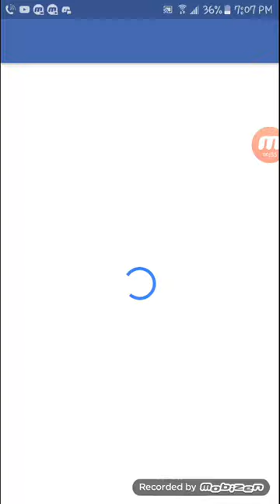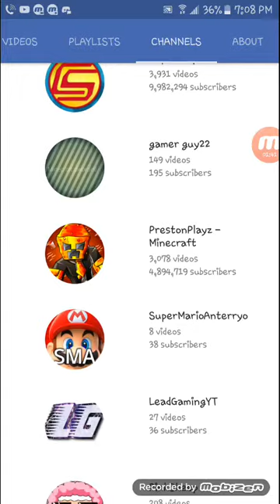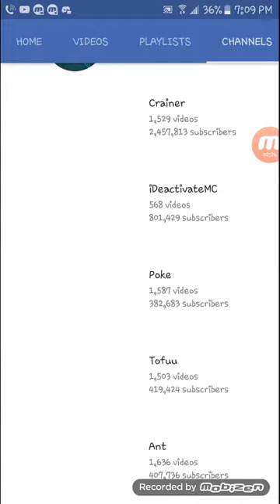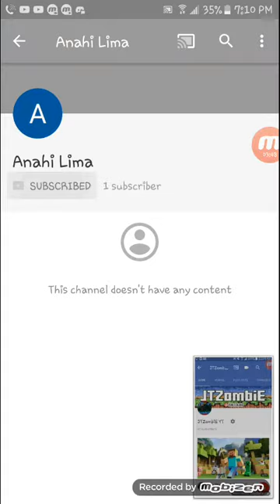More Shoutouts!!!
Hi Anahi!!(my cousin from mexico)